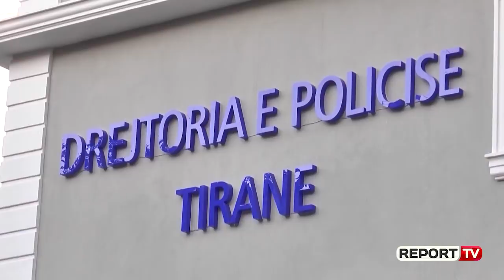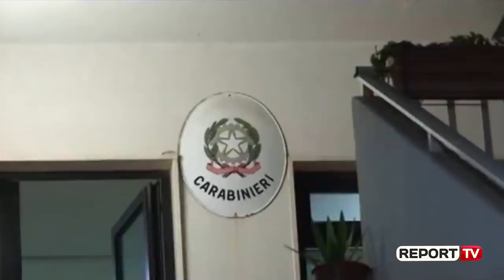SKEDA/ Kush është njeriu kryesor i familjes Çapja që iu bë atentat me snajper dhe saga e vrasjeve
Sot iu bë atentat me snajper nga ku mbeti i plagosur Ardian Çapja. Kjo ishte hera e tretë që u tentua që të vritet, por shpëtoi me një plumb në shpatull dhe aktualisht ndodhet nën kujdesin e mjekëve në spitalin e Traumës në Tiranës. Atentati i sotëm ende nuk ka autorë të dyshuar, por ngjarja rikthen edhe njëherë luftën në Elbasan dhe përplasjet e vjetra, ku në shënjestër janë Çapajt.